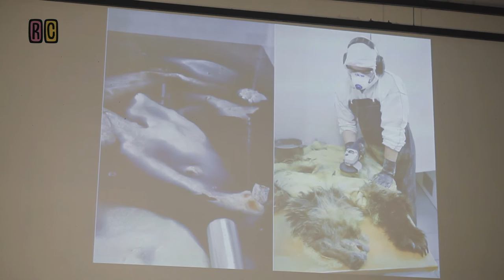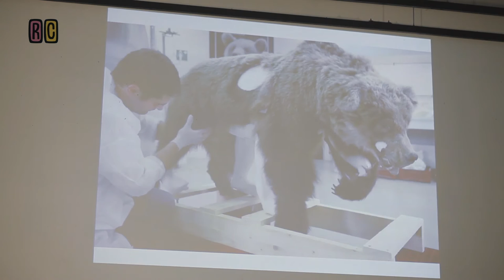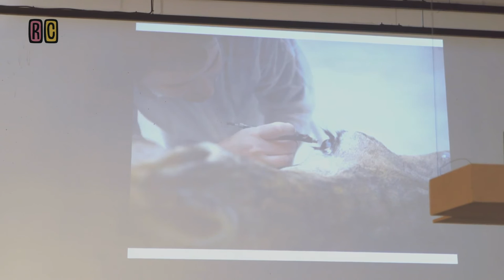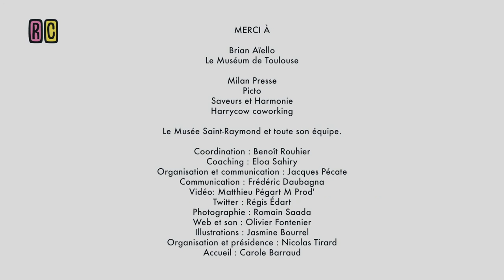Réveil Créatif #48 Brian Aiello Toulouse Musee St Raymond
Brian Aïello

Après un début de carrière dans le privé, Brian Aïello est devenu taxidermiste au muséum d’histoire naturelle de Toulouse depuis douze ans.

Créativité, oui mais….

«Que faire lorsque passionné la faune sauvage, on est confronté aux désastres écologiques de l’époque et à leurs conséquences sur l’environnement ? J’ai décidé de vouer ma vie à inventorier, recréer, transmettre et protéger le vivant en donnant une seconde vie à des animaux morts d’autant que la réduction de la biodiversité et l’extinction de masse des espèces s’accélèrent ces dernières décennies.»